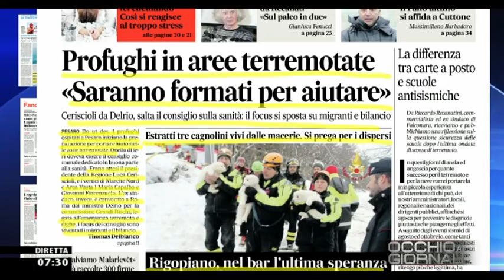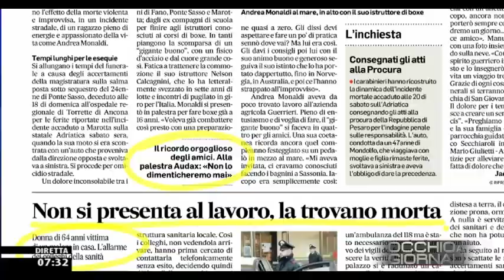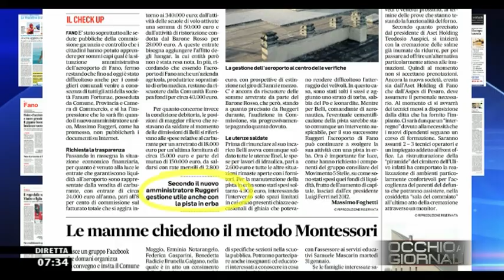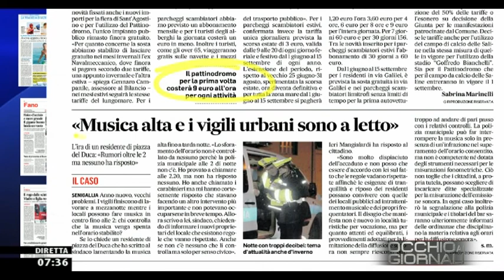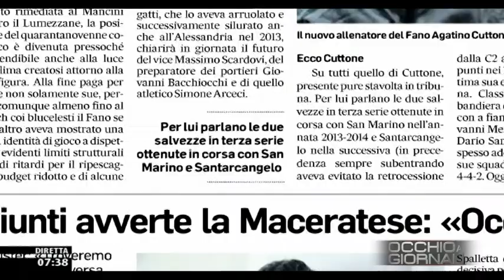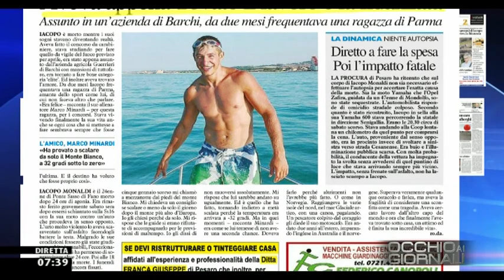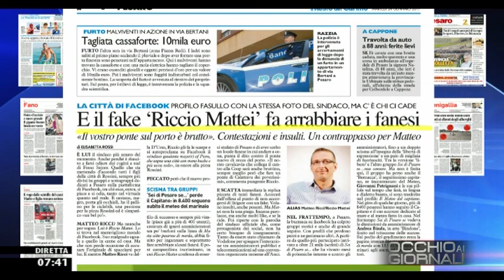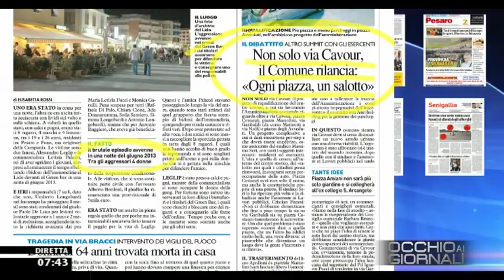Occhio ai GIORNALI 24/01/2017